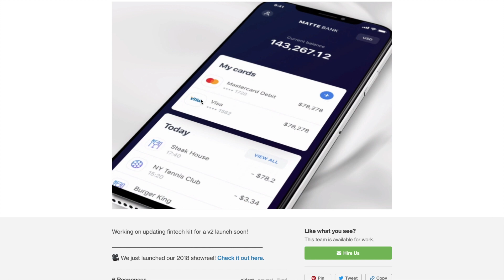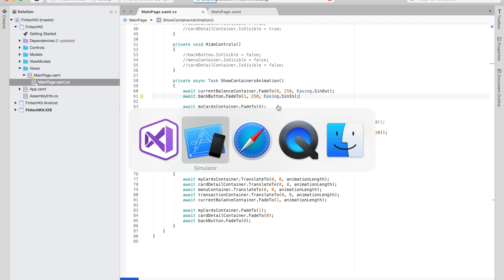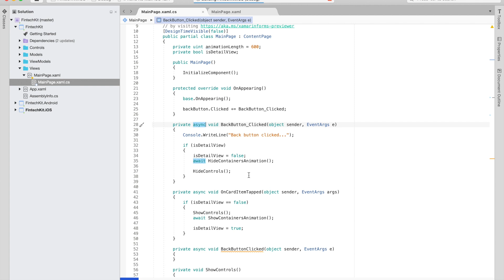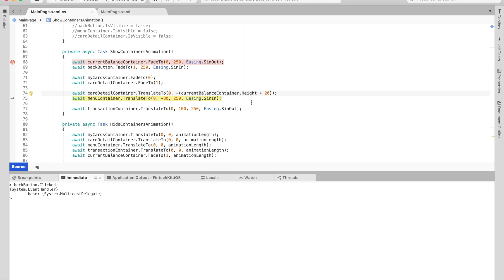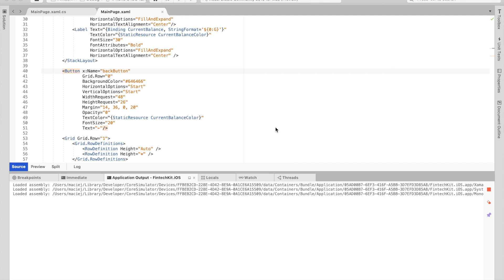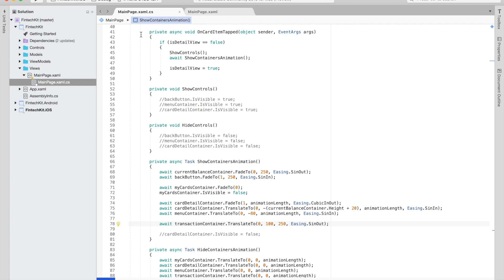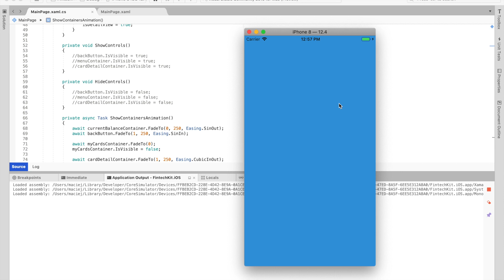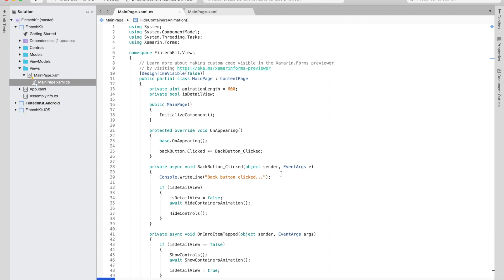Xamarin.Forms UI Challenge - Fintech Kit (part 7)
Xamarin.Forms UI Challenge - Fintech Kit

W tym video przedstawię siódmą część moich zmagań z implementacją UI znalezionego na Dribbble.